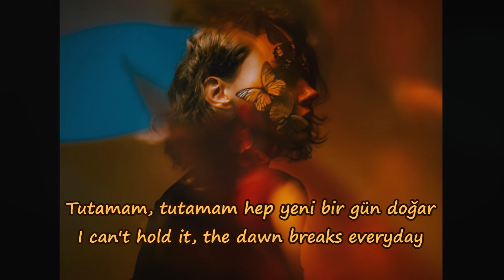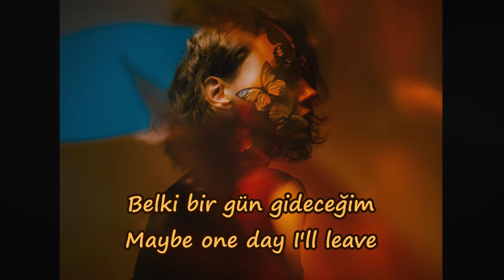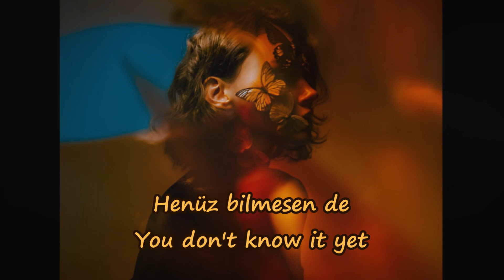Seni Dert Etmeler - Madrigal (English lyrics/sözleri)